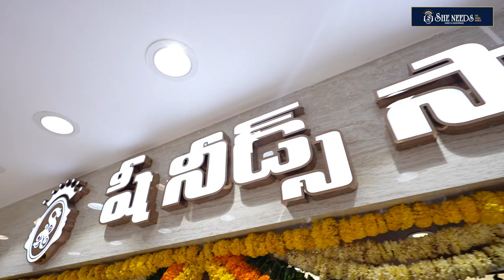She Needs 6th Branch Grand Opening Ceremony @Kothapet |She Needs Saree World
She Needs The Saree World @ Dilshuknagar
#7-37, Madhururi Colony,
Near Konark Cenema Theatre, Dilsukhnagar
Hyderabad, Telangana 500060

She Needs Sarees & Ready Mades @ Chandanagar
Address:
Shop No . E5, Tapadia Maruti Infiniti Mall,
chandanagar, Hyderabad - 500050

She Needs Sarees & Ready Mades @ Suchitra Circle
P.No-110/P, Green Park Avenue, Suchitra Circle,
Near South India Shopping Mall,
Hyderabad - 500067

Address:
Hyderabad , Medchal, Malkajigiri
Telangana 500039

She Needs Saree World @Kukatpally
LIG-181, Rd No.2,
 K.P.H.B Phase 1, Kukatpally,
Hyderabad, Telangana 500072

She Needs Sarees & Ready Mades @ Kothapet
Address:
Shop No: G 32,33,34,35
Laxmi White House Shopping Complex,
Doctors Colony , Kothapet Main Road,
Hyderabad. 500035

She Needs
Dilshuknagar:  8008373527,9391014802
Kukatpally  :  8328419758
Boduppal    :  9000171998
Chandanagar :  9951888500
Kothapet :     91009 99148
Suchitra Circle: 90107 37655